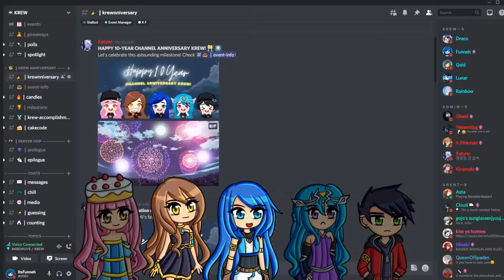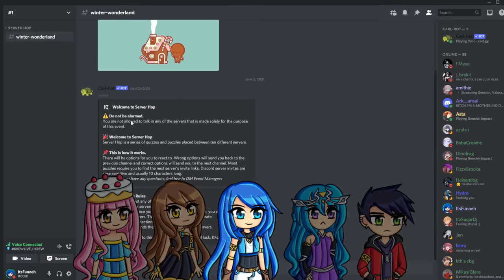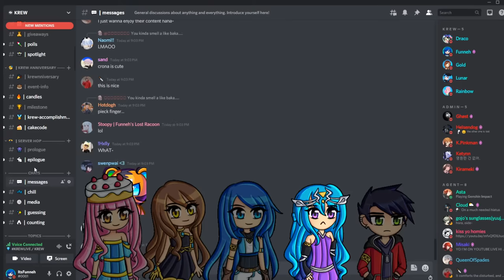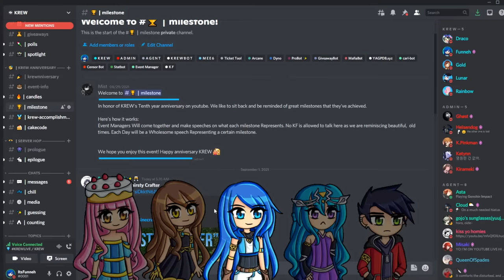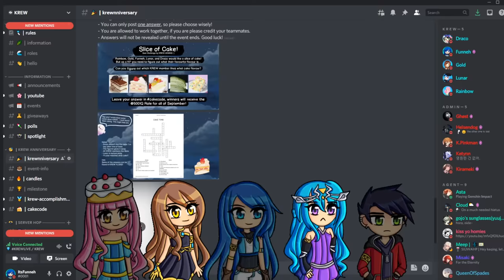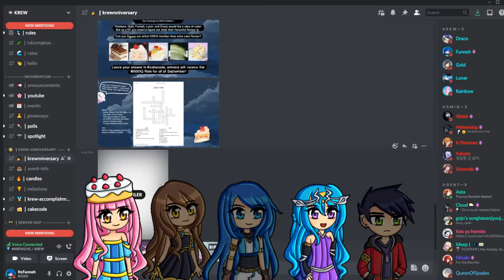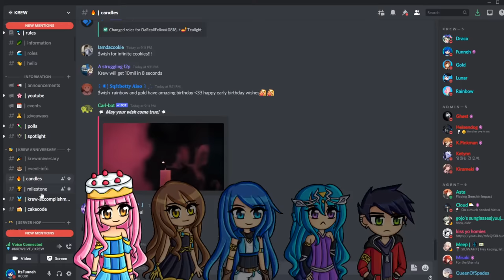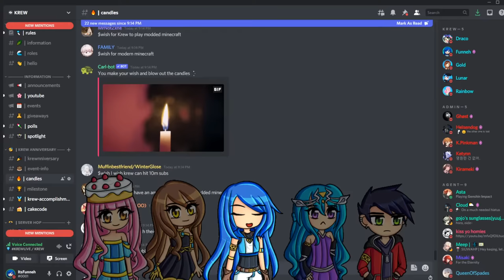If you are KF click this.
Leave your questions in LIVE CHAT! 🥳